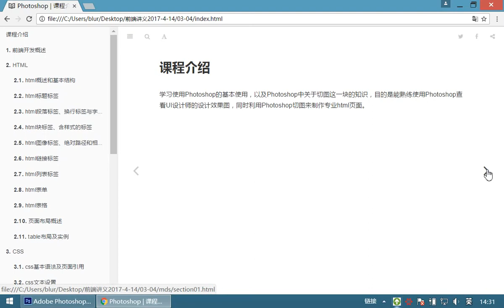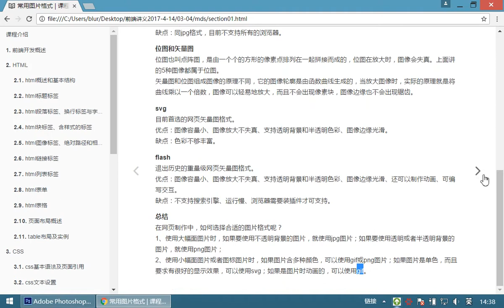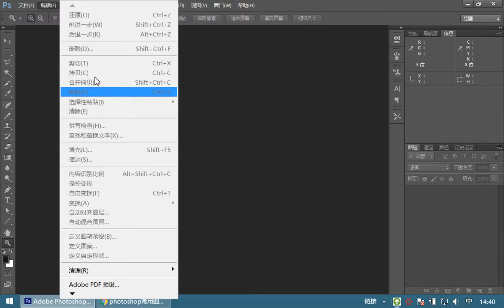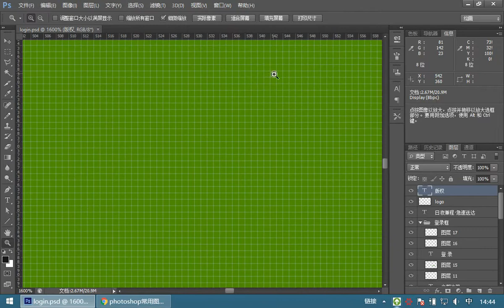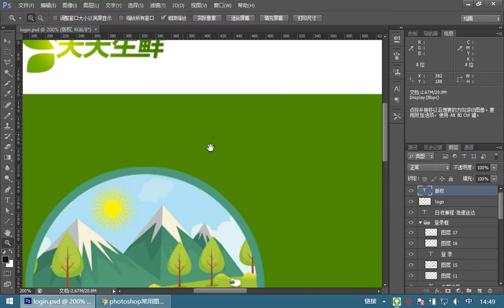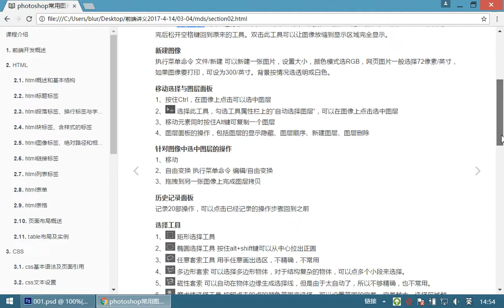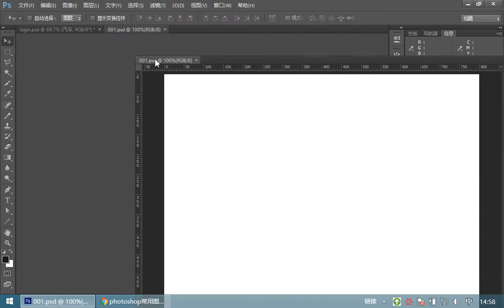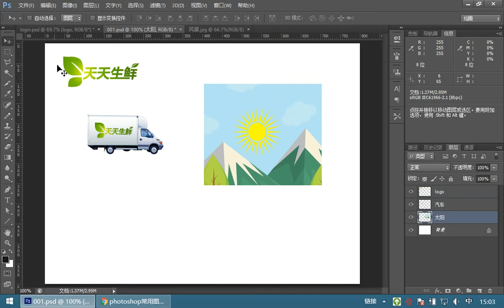07 HTML和CSS丨14 PS常用操作丨01ps界面 移动选择 矩形框